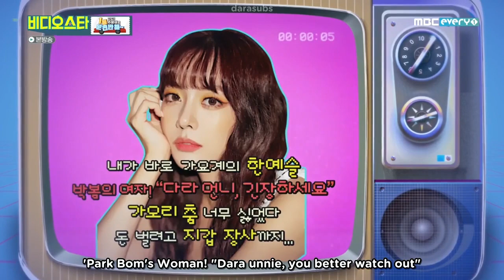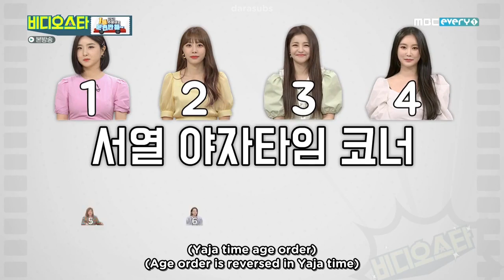[ENG SUB] Video Star Ep. 246 Dara cut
darasubs

guest: Brave Girls